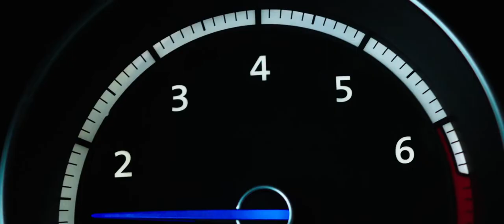Van Beek Detailing | Trailer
Hi!

Here's the official trailer for Van Beek Detailing! Did I get your attention with this? And are you curious about what we can do for you or your vehicle? Then we would like to welcome you at Van Beek Detailing in Oostvoorne, The Netherlands!